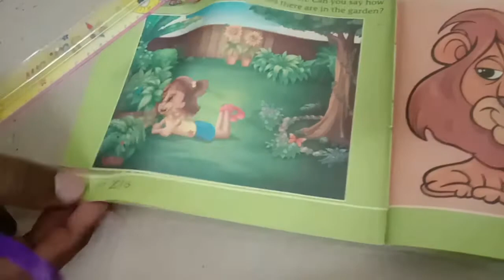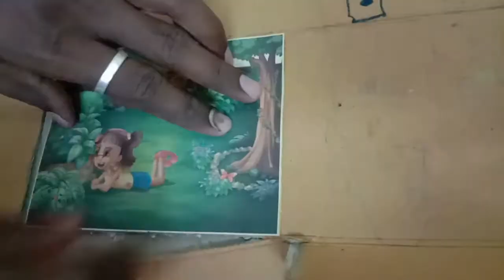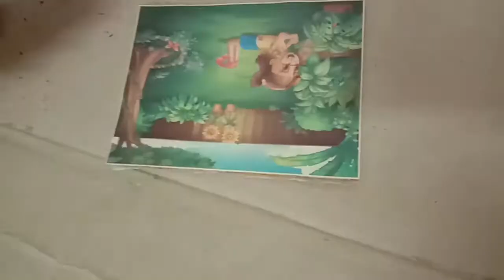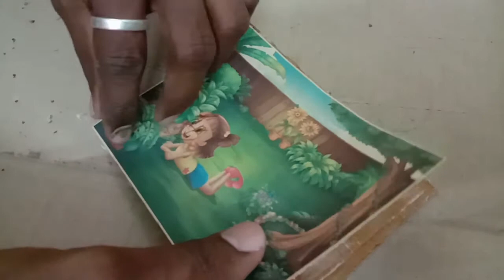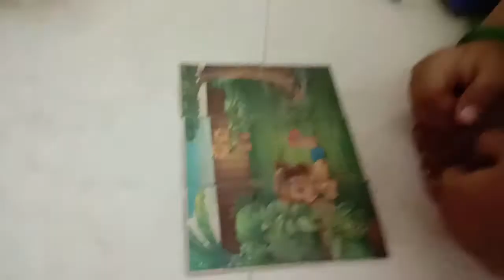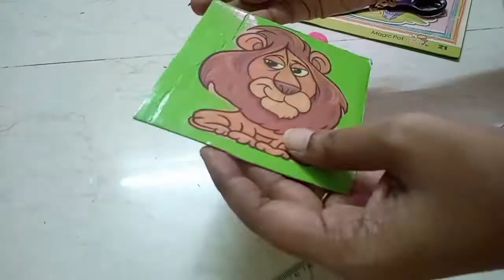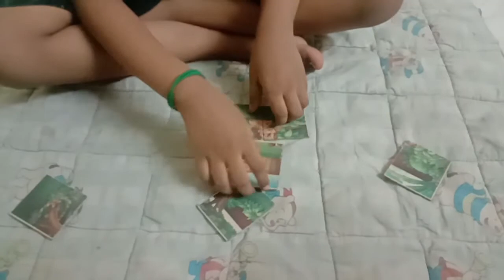How to Make Jigsaw Puzzle for Kids in Tamil| Easy DIY Puzzles for Kids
How to Make Jigsaw Puzzle for Kids|Easy DIY Puzzles for Kids
Welcome to Tamil Aroma
          In this video, we will see how to make a jigsaw puzzle for kids at home. Here, I shared two easy DIY puzzles for kids using always available things like any picture, cardboard, glue, etc.
This is the easiest way to make DIY puzzle/jigsaw puzzle of your choice using the things that are easily available in our home.